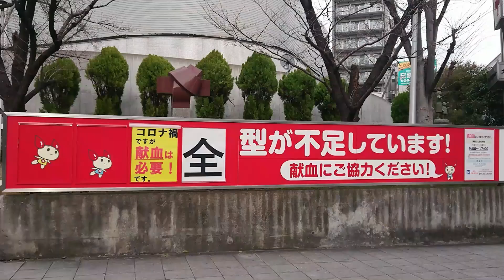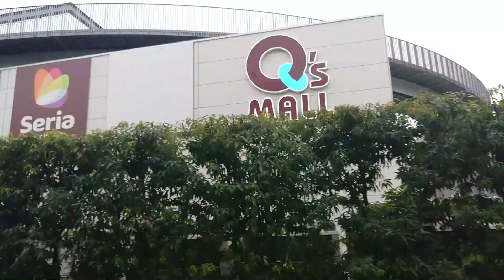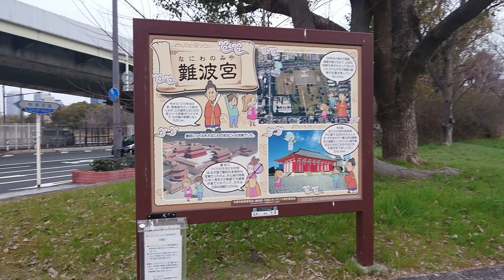大阪激安賃貸。森ノ宮駅から徒歩５分で家賃２万５千円。大阪城公園に歩いて行ける。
JR大阪環状線森ノ宮駅から徒歩５分の場所にある激安賃貸アパートを紹介します。
家賃が２万５千円で敷金礼金なしのゼロゼロ物件です。
森ノ宮周辺は都会の住宅地。高層マンションやオフィスビルが立ち並び治安が良好なので女性の一人暮らしにも良い土地だとされています。